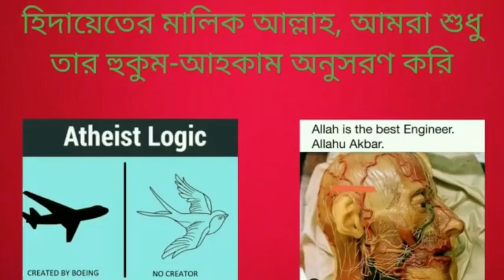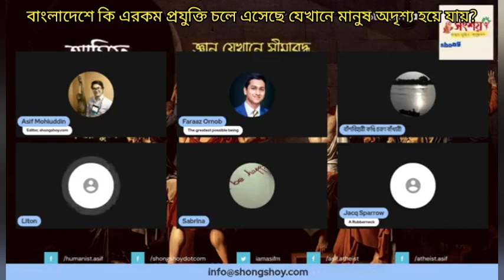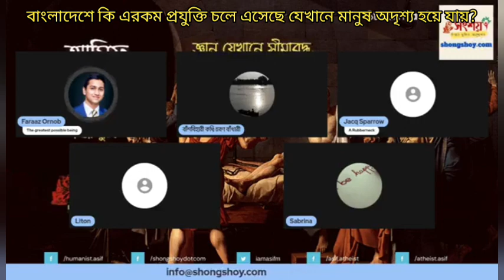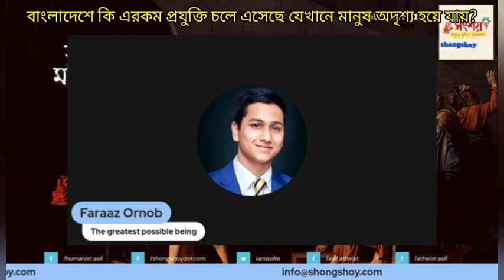বাংলাদেশে কি এরকম প্রযুক্তি চলে এসেছে যেখানে মানুষ অদৃশ্য হয়ে যায়? 21/09/2023